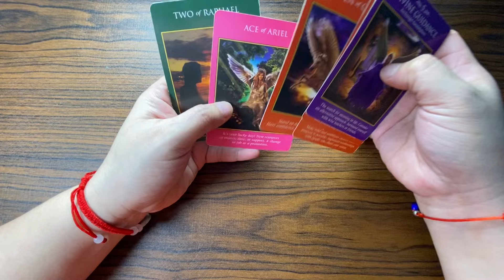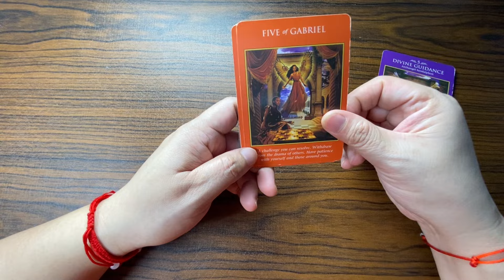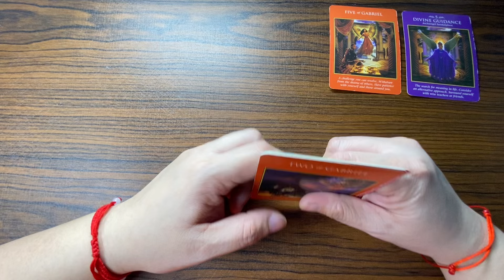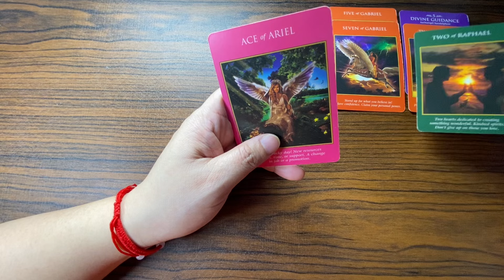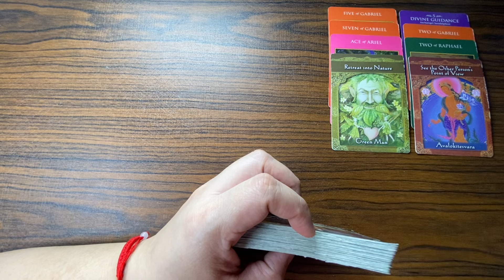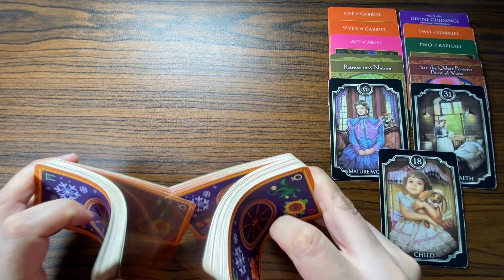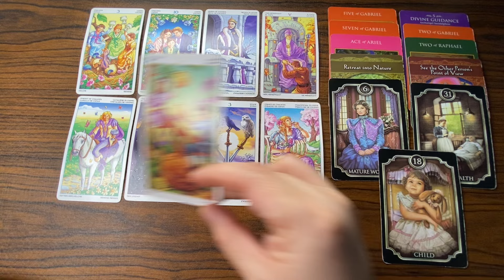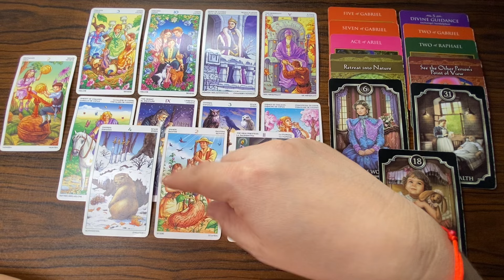IWASAN MO ITO! ♊️ GEMINI MARCH 1-15, 2024 15 DAYS Money/Career/Love Tagalog tarot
MARCH 1-15, 2024 15 DAYS - General Money, Wealth, Career Tagalog Tarot Reading General Tagalog TAROT READING Money/Career/LoveandRelationship/Vibrations/Energy

MARCH 1-15, 2024 15 DAYS Money/Career/Love Tagalog

MARCH 1-15, 2024 15 DAYS - General Money, Wealth, Career  Tagalog Tarot Reading

libra tagalog,